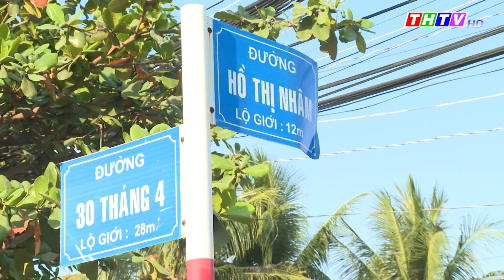Niềm vui từ tuyến đường mới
Đường Hồ Thị Nhâm nối liền từ ấp Sa Bình đến ấp Vĩnh Hưng, xã Long Đức vừa mới được đầu tư xây dựng khang trang, sạch đẹp thay thế tuyến đường dal cũ kỹ, xuống cấp lâu năm. Người dân ở địa phương rất phấn khởi, vì tuyến đường mới được đưa vào sử dụng ngay trong dịp Tết Nguyên đán, tạo thuận lợi trong việc đi lại và giao thương hàng hóa của bà con trong vùng.